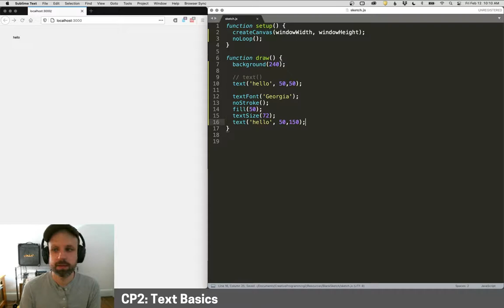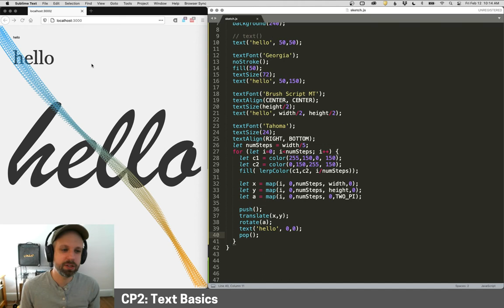CP2: Text Basics – Interactive Typography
The basics of creating type in p5.js is easy, though typography is a field that takes a lifetime to master, which is why it's so fascinating! In this example, we'll see some of the basic text commands – in the next example we'll look at how to load unique fonts.

CHALLENGES
❓ Can you create text that follows your mouse? Hint: you'll need to remove noLoop() from the setup() so you can have interactivity
❓ Since text is drawn like any other shape, can you apply animation to text? What text settings would you need to think about to do that? For example, if you wanted text to rotate around its center, you'd probably want to use textAlign(CENTER, CENTER) so you're drawing it from 0,0